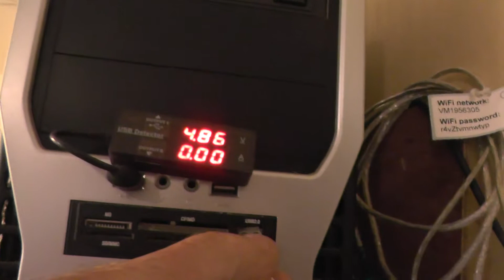00019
Faulty camera